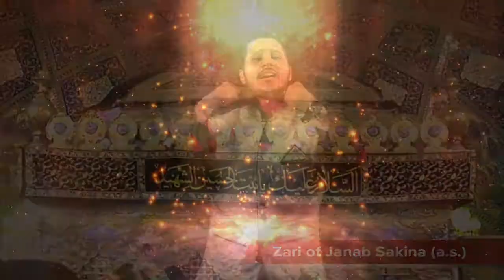NOHAY 2017 Naukhwan Faiz Husaini - 4 baba yateem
Audio & Video
New Track Studio Luclnow India